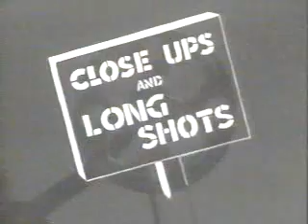Stan Laurel on a Swimmeeting in 1951